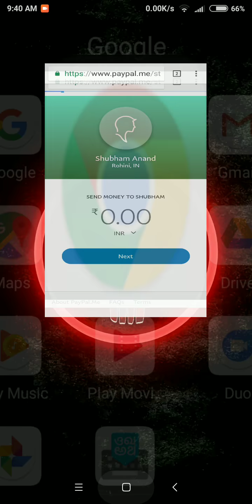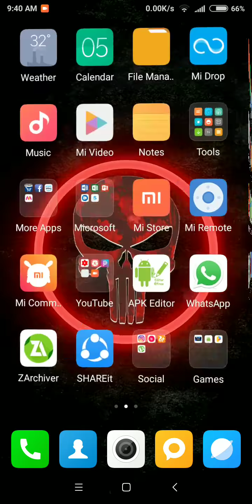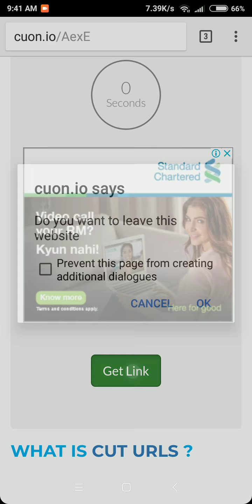Ant Man And The Wasp Game Download For Android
Biography Of Me :
Name : Shubham Anand
Live In : New Delhi , India
Age : 15 years old
Hobby : Sports And YouTube
Want To Become : IPS Officer And YouTuber